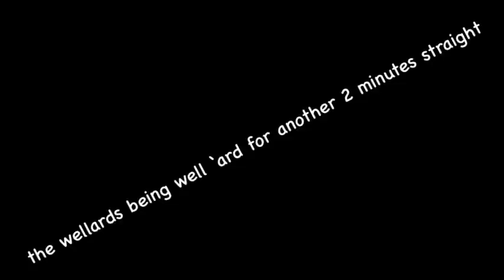the wellards being well ‘ard for another 2 minutes straight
Yes, I made this video just so I could include Rio asking where his Maroon 5 CD went.